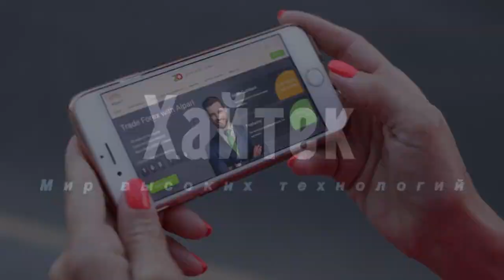Опубликованы снимки вторжения войск нацистской Германии в СССР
Фотограф Антон Бондарь приобрел уникальный архив фотографий, сделанных немецким танкистом в период вторжения нацистской Германии в СССР. Кадры демонстрируют быт оккупантов, виды занятых деревень и местных жителей. Уточняется, что снимки были сделаны на территории Белоруссии.